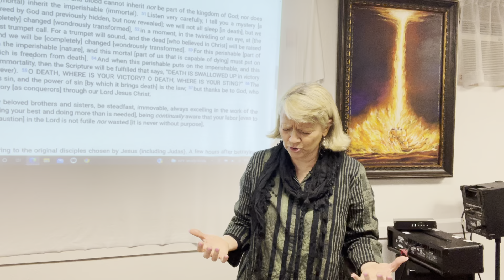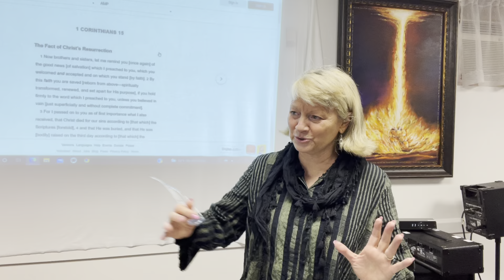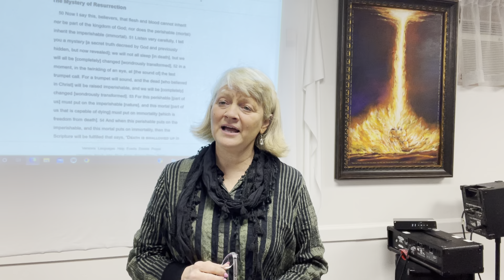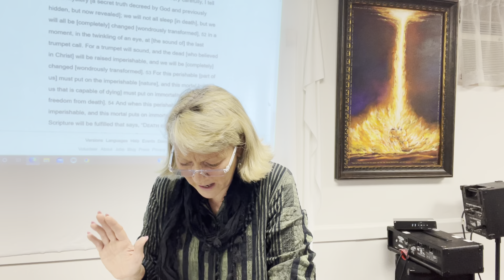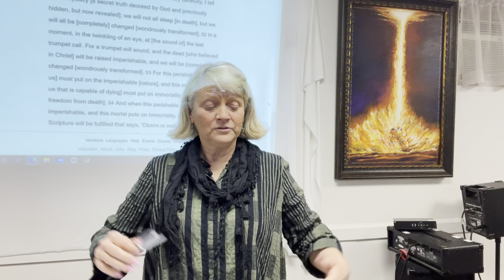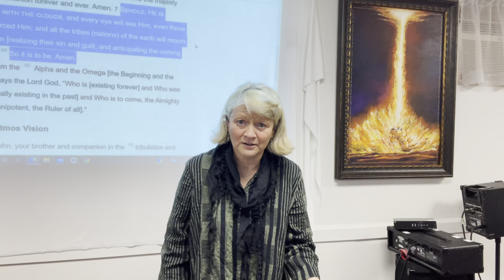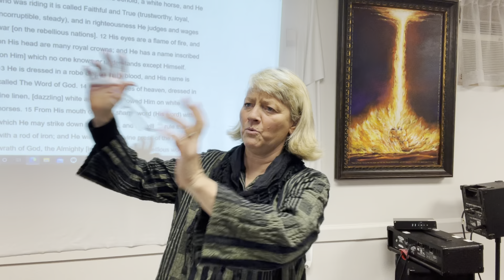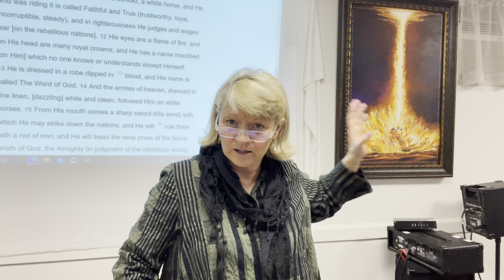Last Days teaching Saturday October 23.2021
Join us as Steph Schureman talks about the Rapture and define biblically the events of the Last days.  What is the rapture?  Will it be a secret event? What will happen to us and where will we go?  This is an encouraging, biblical teaching, building confidence in God and His Word.